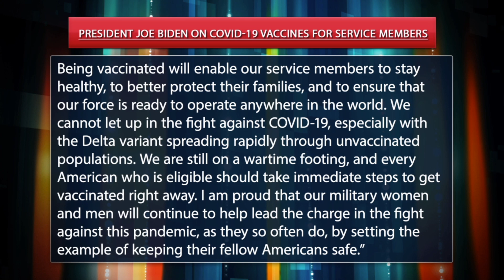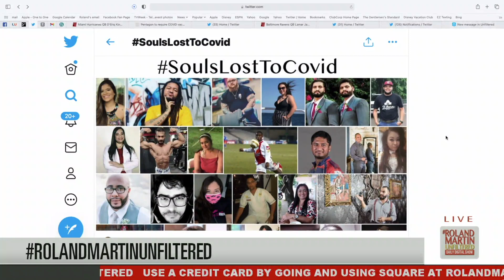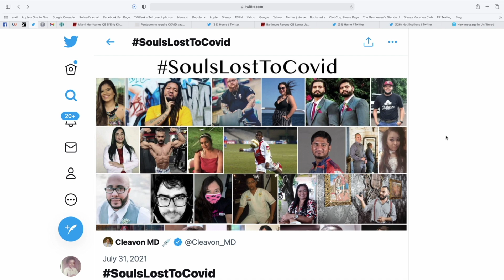SoulsLostToCOVID: Six Unvaccinated Members Of One Church Die From COVID, Nearly 20 Hospitalized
In just under two weeks, six unvaccinated members of the same church contracted COVID-19 and died in Jacksonville, Florida. Currently, 15-20 members from the church are in the hospital battling against the dangerous virus

The church hosted a free vaccination clinic on Sunday for those who wanted to get vaccinated.